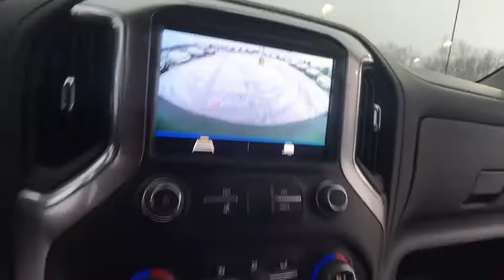2019 Chevrolet Silverado 1500 Lake Orion, Rochester, Oxford, Auburn Hills, Clarkston, MI 711919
Shadow Gray Metallic N 2019 Chevrolet Silverado 1500 available in Lake Orion, Michigan at Wally Edgar Chevrolet. Servicing the Rochester, Oxford, Auburn Hills, Clarkston, MI area.

$5,978 off MSRP! Silverado 1500 RST, 10-Way Power Driver Seat w/Lumbar, 12-Volt Rear Auxiliary Power Outlet, 2 USB Ports (First Row), 4.2 Diagonal Color Display Driver Info Center, 4-Way Manual Driver Seat Adjuster, 6-Speaker Audio System, All-Star Edition, All-Star Edition w/PCH, All-Weather Floor Liner (LPO) (AAK), Bed Protection Package, Bluetooth For Phone, Body Color Grille, Chevrolet Connected Access, Chevrolet w/4G LTE, Chevytec Spray-On Black Bedliner, Color-Keyed Carpeting Floor Covering, Compass, Convenience Package, Convenience Package w/Buckets Seats, Deep-Tinted Glass, Dual Exhaust w/Polished Outlets, Dual-Zone Automatic Climate Control, Electric Rear-Window Defogger, Electrical Lock Control Steering Column, Electronic Cruise Control, Floor Mounted Console, Front Bucket Seats, Front Frame-Mounted Black Recovery Hooks, Front LED Fog Lamps, Front Rubberized Vinyl Floor Mats, Heated Driver & Front Passenger Seats, Heated Steering Wheel, Heavy-Duty Rear Locking Differential, High Capacity Air Filter, High Gloss Black Mirror Caps, Hill Descent Control, Hitch Guidance, Integrated Trailer Brake Controller, Keyless Open & Start, Leather Wrapped Steering Wheel, LED Cargo Area Lighting, Manual Tilt Wheel Steering Column, Manual Tilt/Telescoping Steering Column, Off-Road Suspension, OnStar & Chevrolet Connected Services Capable, Power Door Locks, Power Front Windows w/Driver Express Up/Down, Power Front Windows w/Passenger Express Down, Power Rear Windows w/Express Down, Preferred Equipment Group 1SP, Rear 60/40 Folding Bench Seat (Folds Up), Rear Dual USB Charging-Only Ports, Rear Rubberized-Vinyl Floor Mats, Rear Vision Camera, Rear Wheelhouse Liners, Remote Vehicle Starter System, Single-Zone Manual/Semi-Automatic Air Conditioning, Steering Wheel Audio Controls, Theft Deterrent System (Unauthorized Entry), Trailering Package, Urethane Steering Wheel, Z71 Off-Road & Protection Package, Z71 Off-Road Package.brbr4WD EcoTec3 5.3L V8 8-Speed Automatic 16/22 City/Highway MPGbrbrbr***GM vehicles will reflect Employee Pricing less current factory incentives. Special offers and incentives may apply based on eligibility. Pictures may not reflect actual vehicle. Posted miles may vary. Some options listed may be inaccurate due to VIN decoders. Some vehicles may have added accessories. See Dealer for details.*** Price includes: $500 - GM Detroit Auto Show Bonus Cash Program. Exp. 01/31/2019, $1,500 - GM Lease Loyalty Towards Purchase Private Offer. Exp. 01/31/2019